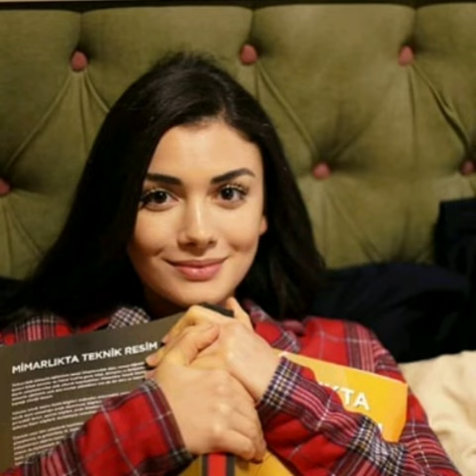Yemin dizisi kamera arkası yepyeni görüntüler geldi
Kanalımıza abune olub bizleri destekleyin